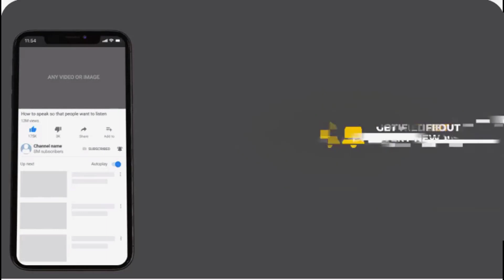pulsera de hilo estilo lazo DIY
Descripcion youtube
Unete a nuestro curso gratuito:
al entrar recibirás orientación

Si deseas hacer diseños impresionantes y mejorar tus ventas haz esta pulsera
❤💛BIENVENIDAS
⬇️ Da clic en "Mostrar más" para ver más detalles del tutorial:⬇️ Da clic en "Mostrar más" para ver más detalles del tutorial:

Hoy te enseño a hacer esta pulsera un diseño original que tu puedes hacer. El resultado es muy atractivo y además es muy rápido de realizar . es  perfecto para emprender tu negocio o para regalar  Te enseño a hacer el diseño y  recuerda volver a ver el video cuantas veces quieras para que no te equivoques en la realización de la pulsera